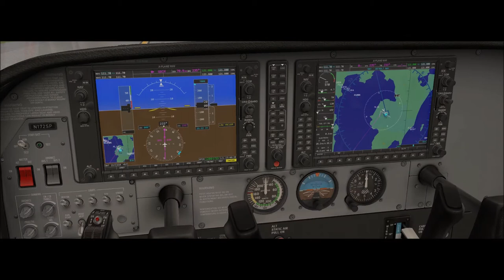X-Plane 11 #139 Cessna 172 Fly Virtual Florianopolis ( SBFL ) Criciuma ( SBCM )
▬▬▬▬▬▬▬▬▬ஜ۩۞۩ஜ▬▬▬▬▬▬▬▬▬▬
Mais Informações Logo a Baixo
▬▬▬▬▬▬▬▬▬ஜ۩۞۩ஜ▬▬▬▬▬▬▬▬▬▬

✪ Descrição ✪
Proximo Destino : Navegantes - SBNF